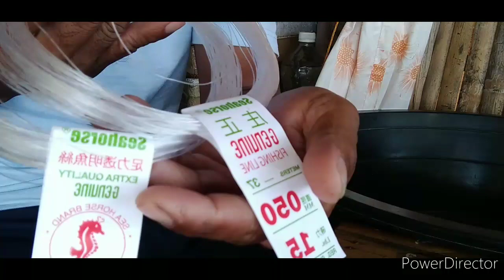DIY: Deep Sabiki Full Set-up (Tutorial part 2)